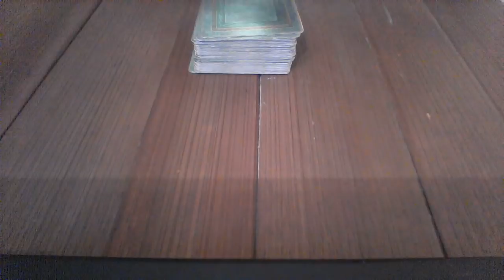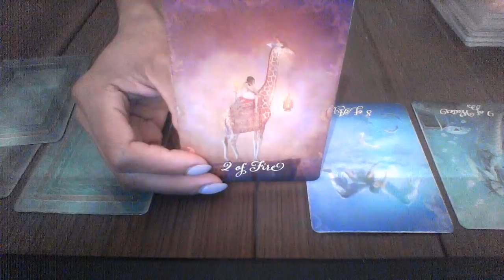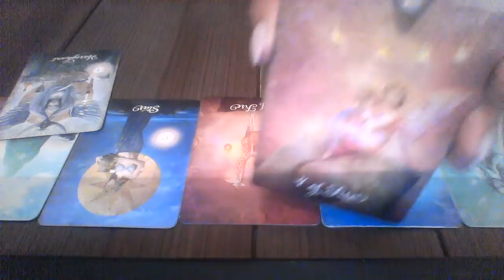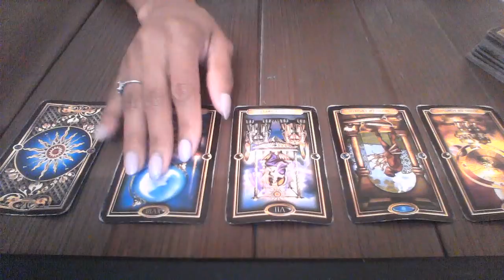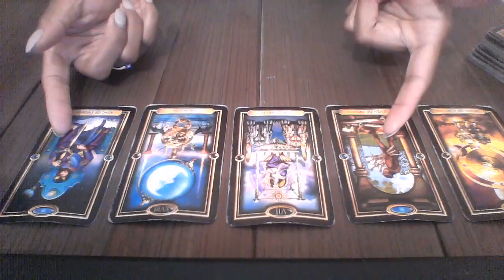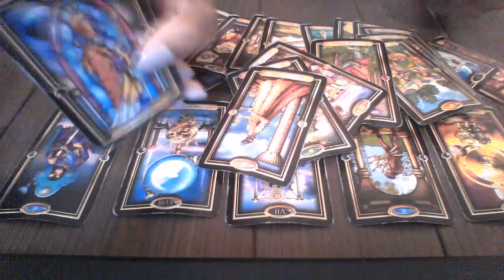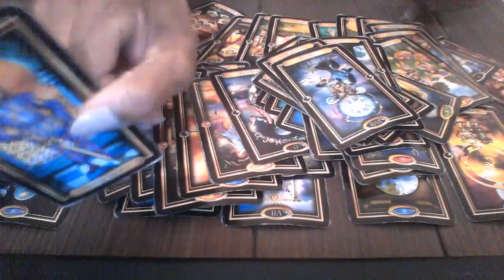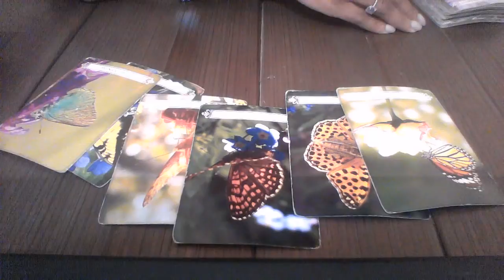CANCER JUN 3 17 2018 YOU ARE WHO I WISHED FOR